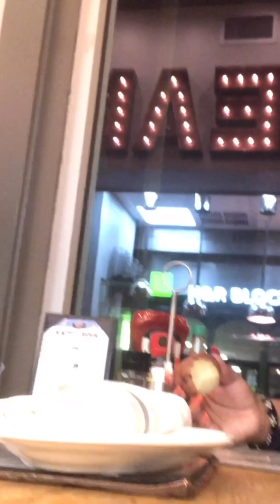Kel’s Birthday Trip Pt. 2